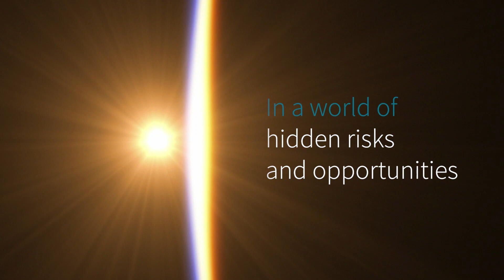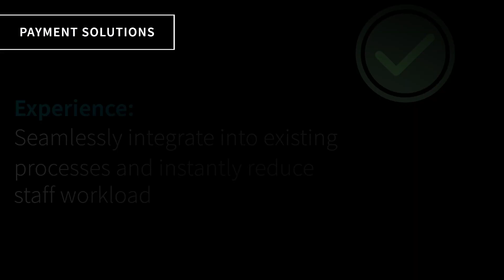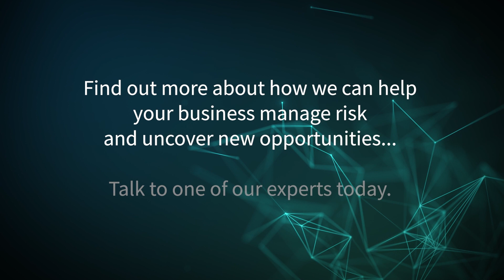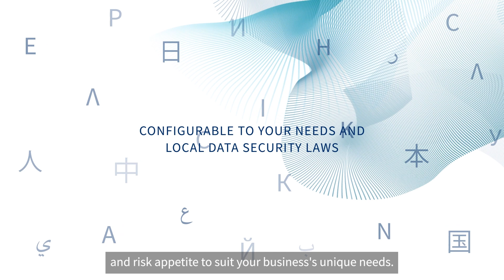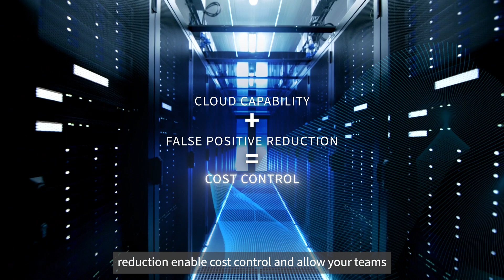In a World of Hidden Risks and Opportunities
In a world of hidden risks and opportunities, we help organizations across the globe to manage risk effectively and transform the way they make decisions.